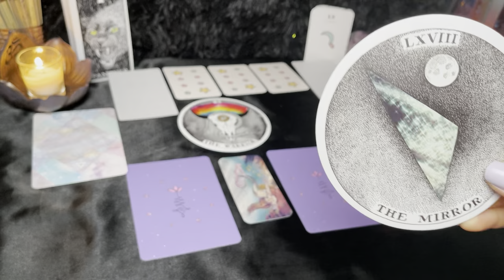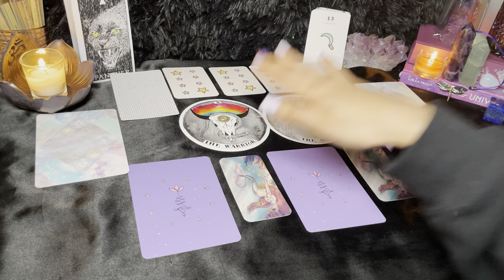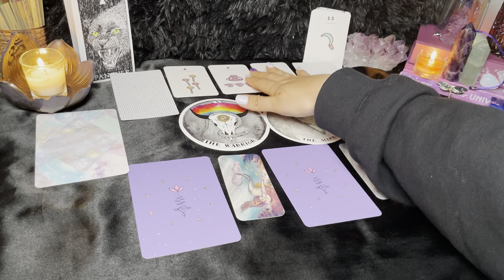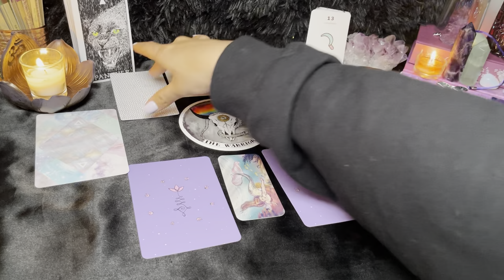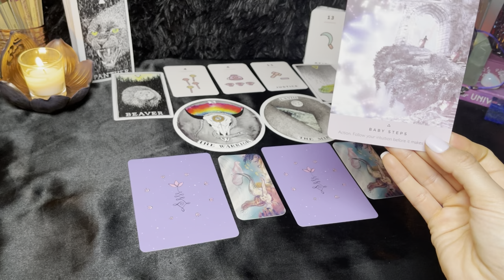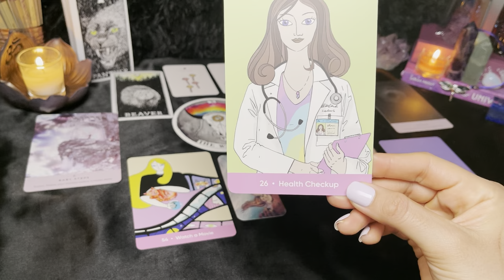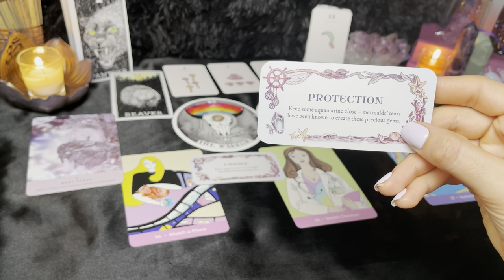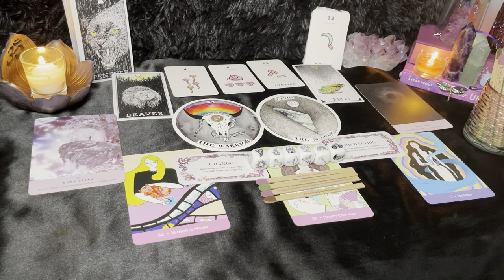AQUARIUS ♒️ Self Love Tarot Reading ⚖️🗡 | "The Healing Warrior" 2021 timeless prediction & guidance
aquarius self love tarot reading *timeless*

THIS MONTHS RECOMENDATIONS:

-Forgiving what you cant forget (5star 2k reviews)

-G.Orwell 1984

-FREE 3 Months Music:

✨MOONOLOGY DECK

✨ROMANCE ANGELS

✨STARSEED ORACLE